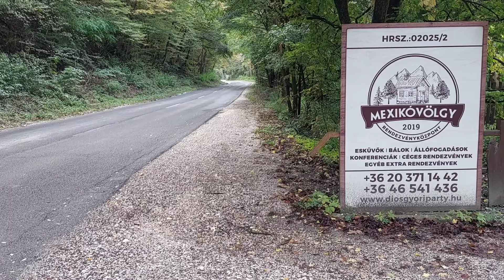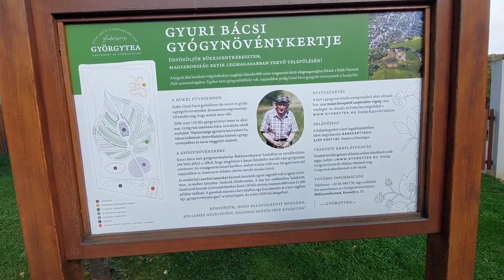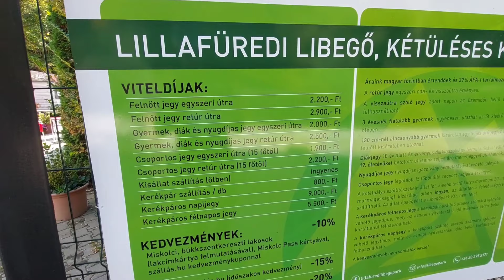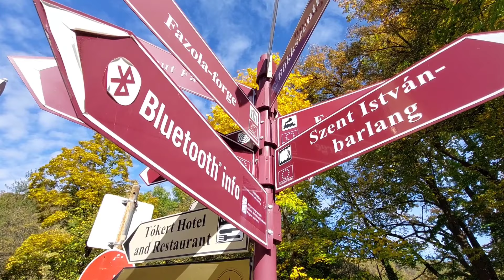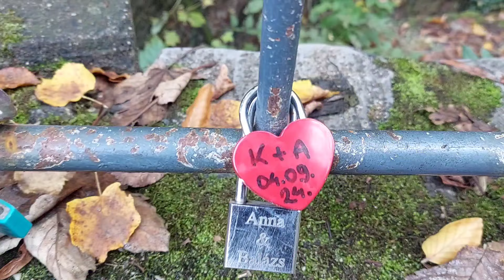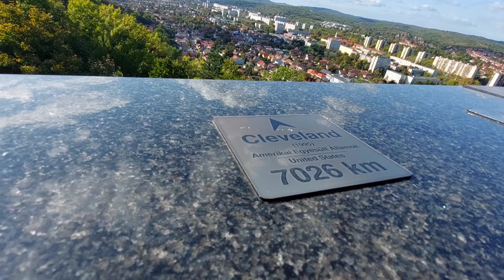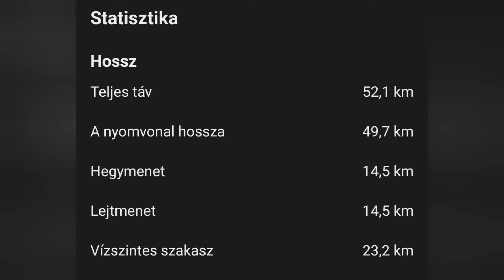Miskolctapolca, Bükkszentkereszt, Lillafüred, Avasi Tv torony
Miskolci kerózás!
Miskolctapolca
Komlóstető
Mexikótelep
Mexikóvölgy
Bükkszentkereszt
Gyuribácsi gyógynövénykertje
Száraz Szinva
Lillafüred
Hámori-tó
Alsóhámor
Majláth
Diósgyőri vár
Tündérkert
Vargahegy
Ruzsin
Avasi Tv torony Kilátó
Egyetemváros
Miskolctapolca
Corso pizza